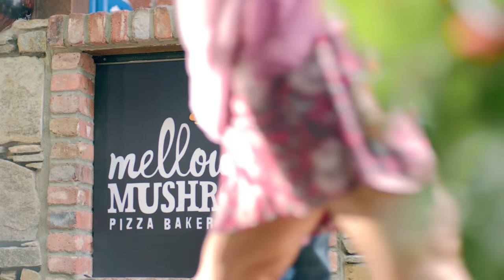Mellow Mushroom First Wife 15 TV